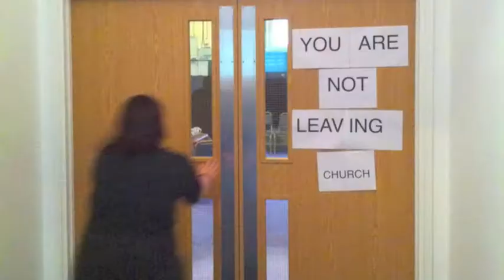Jesus Saves by YRIS youth Dawdon Seaham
Jesus Saves  by YRIS youth in Dawdon Seaham durham by Yris Youth at St Hild and St Helen Christian Fellowship. church dance dancing singing music video